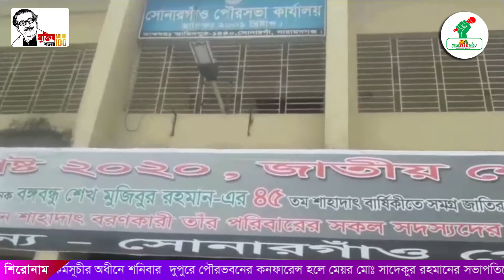সোনারগাঁও পৌরসভার উদ্যোগে বঙ্গবন্ধুর শাহাদাৎ বার্ষিকী পালিত || প্রজন্মকণ্ঠ ।। ProjonmoKantho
আলমগীর হোসেন প্লাবন
নারায়ণগঞ্জ জেলা প্রতিনিধি